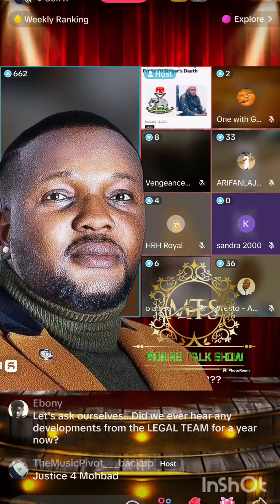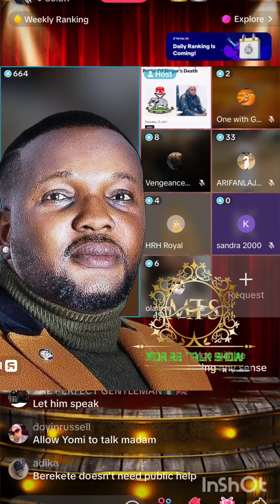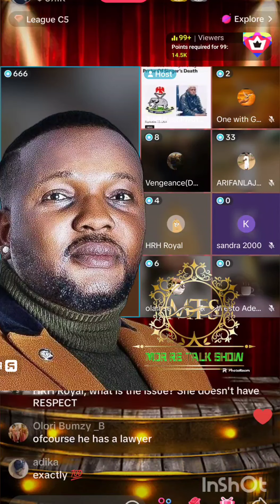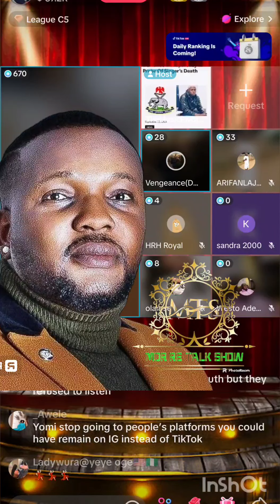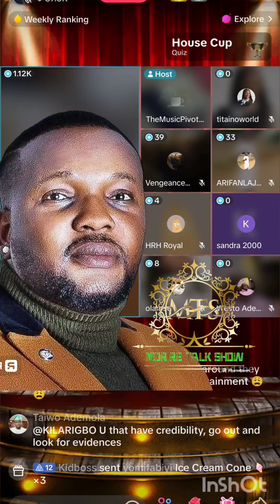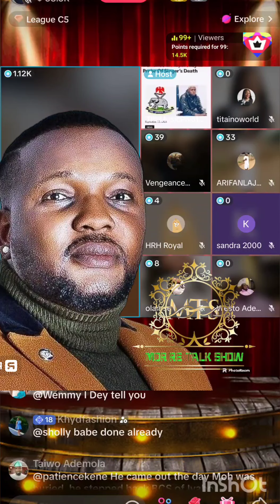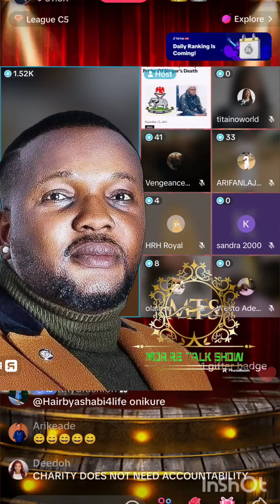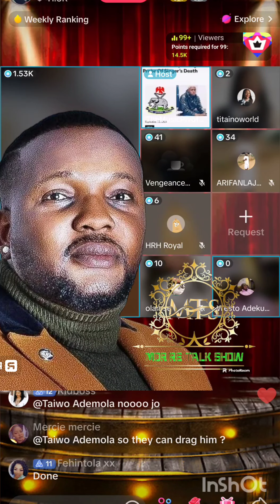Yomi Fabiyi no one agrees with anyone